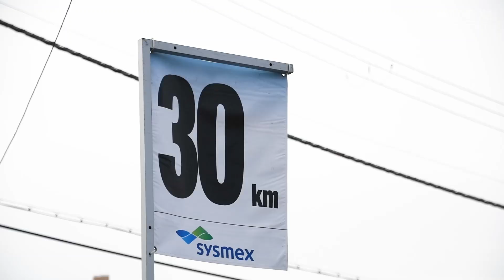ＮＭＢ４８の佐藤亜海さん、新澤菜央さんが神戸マラソンをリポート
朝日新聞の神戸マラソン応援リポーターでＮＭＢ４８の佐藤亜海さん、新澤菜央さんが、初めての「国際交流推進ランナー」を務めたタイ大阪総領事館職員のアモーンパン・モリニシさんの１日に密着した。